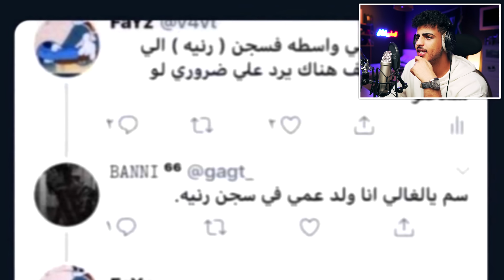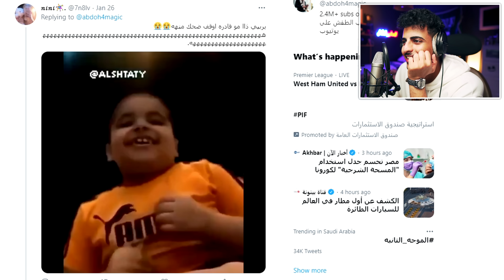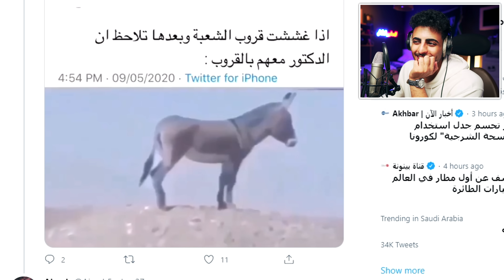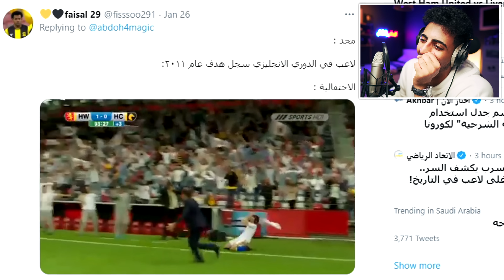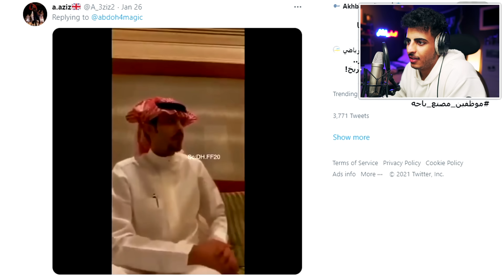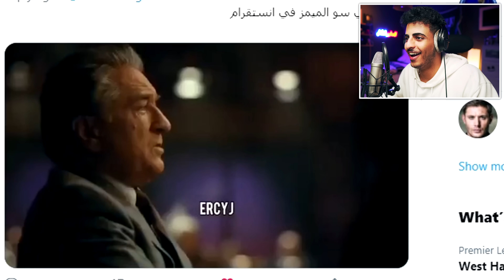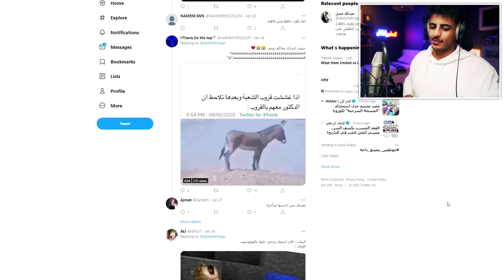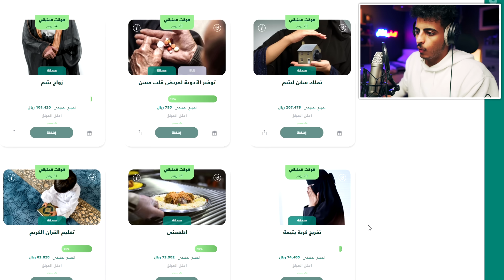ميمز الحسنات 😂💥 إذا ضحكت أتصدق ب 50 ريال 💸💸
يقولك "الضحك بدون سبب قلة أدب" انا اليوم جيت عشان أغيّر هذا المفهوم 😂❌♥

أحسن تركيبة مقطع راح أعطي صاحبها 500 ريال 😍💸